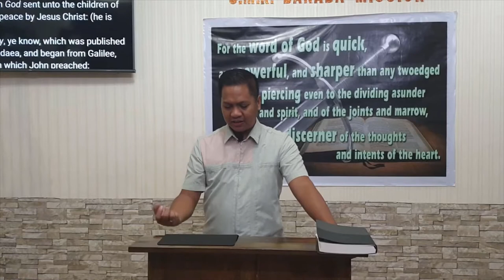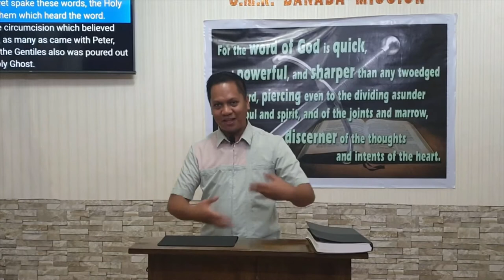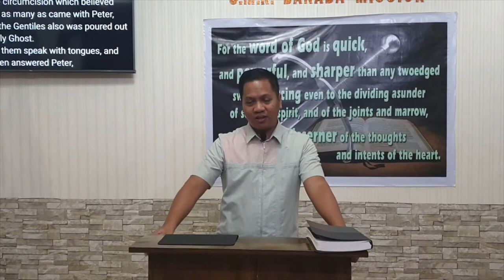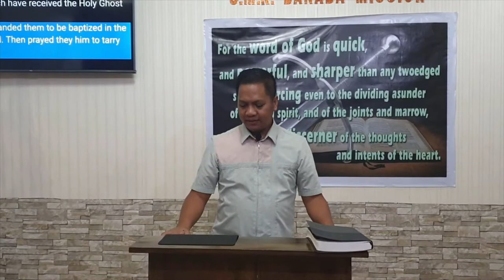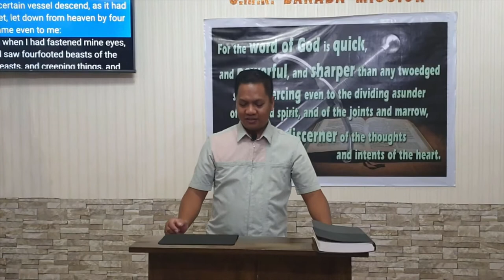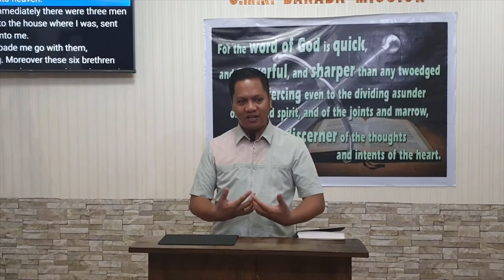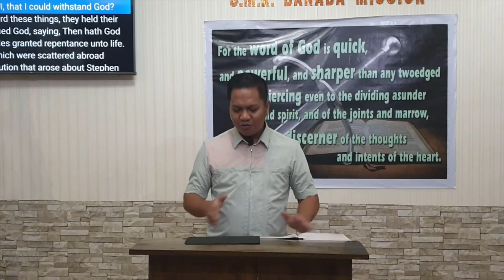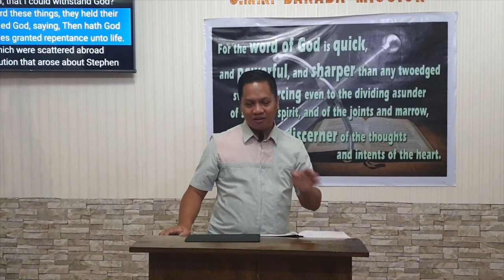Acts 10c - 11a (Baptist Preaching - Ph)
Peter, Cornelius, baptism, clean, unclean

20200820thuract10c11aQ